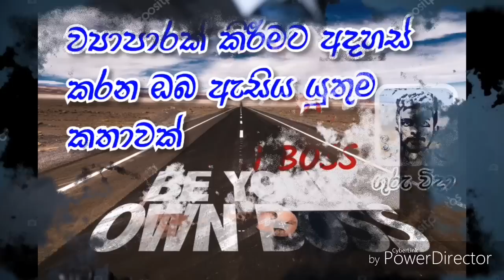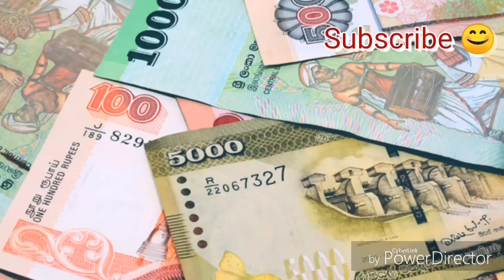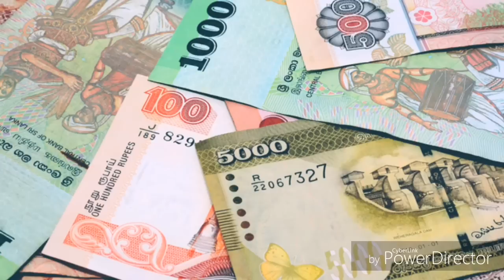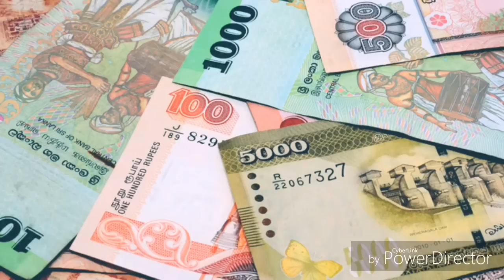Be Your Own Boss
This is Valuable Speech
Everyone should listen